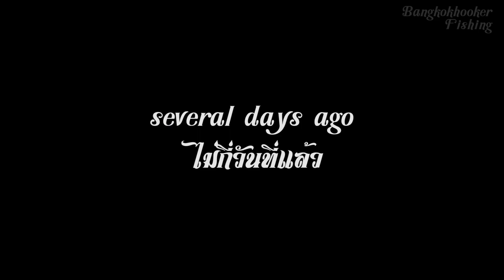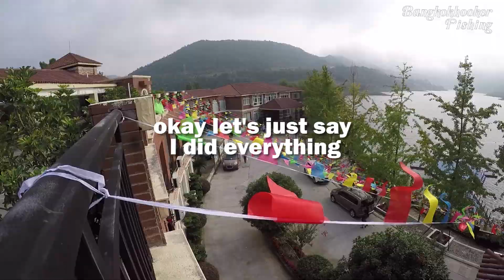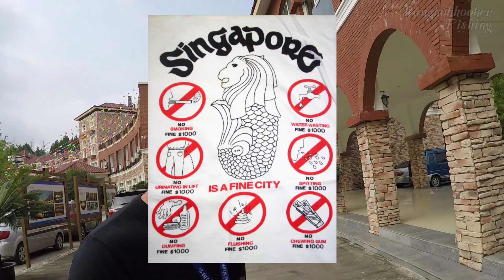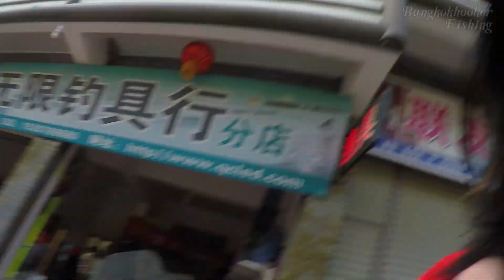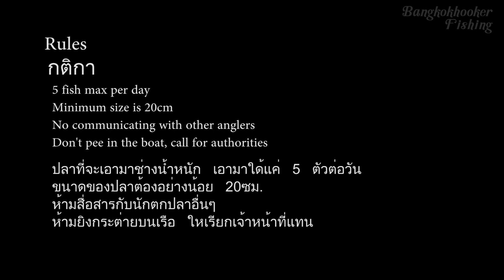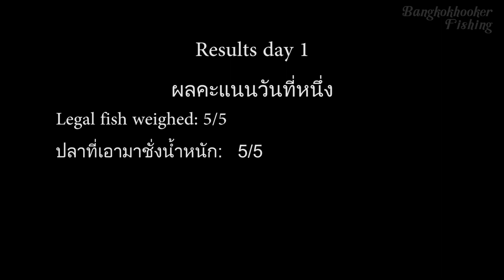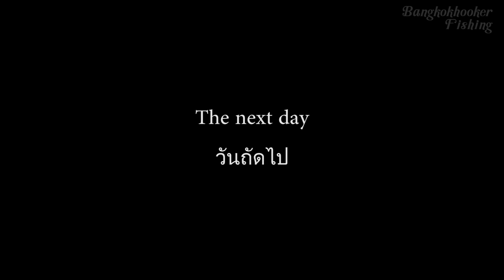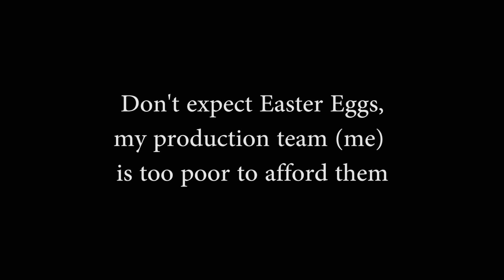Bangkokhooker in the China Kayak Fishing Open 2016